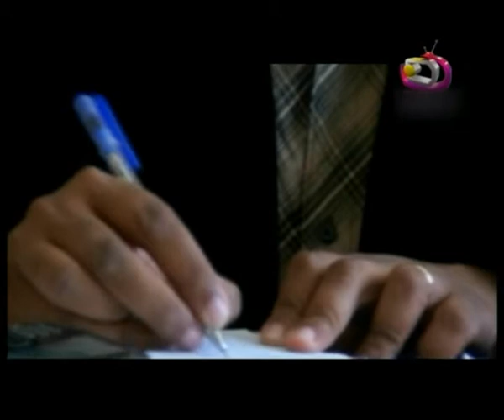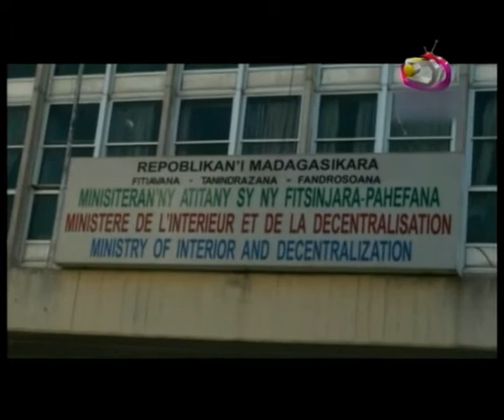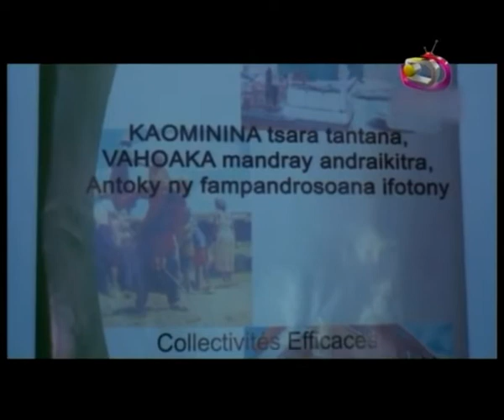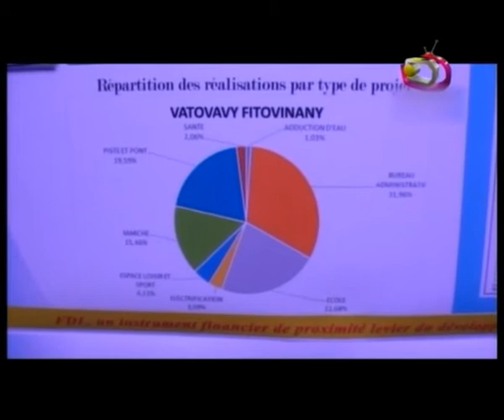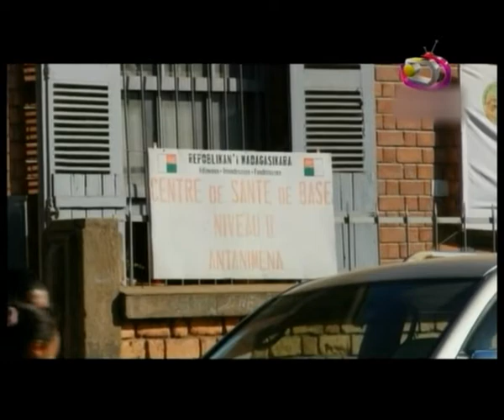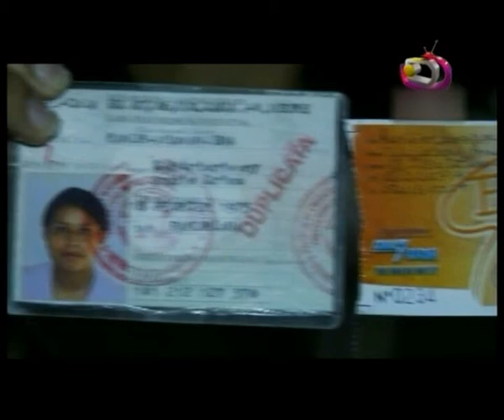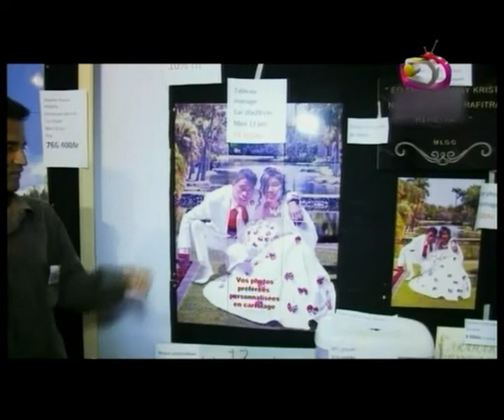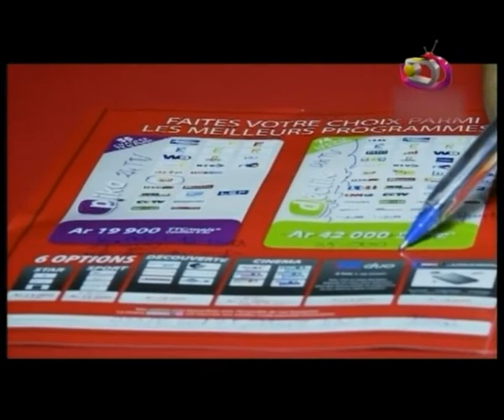LE JITE DU 12 05 2014 PART 1